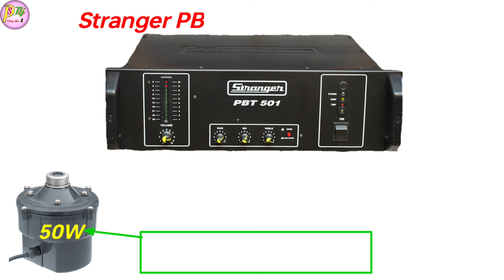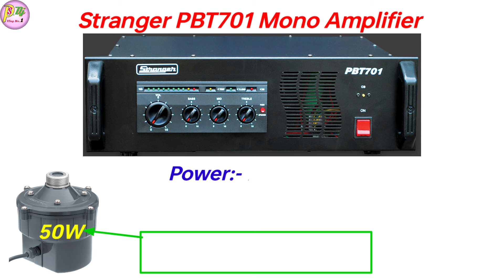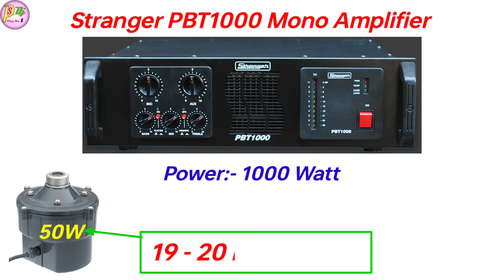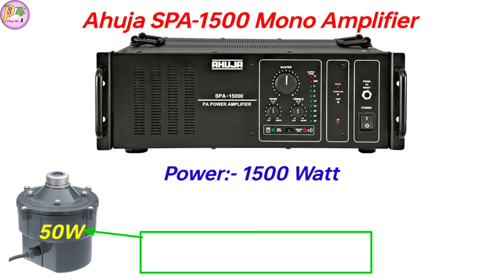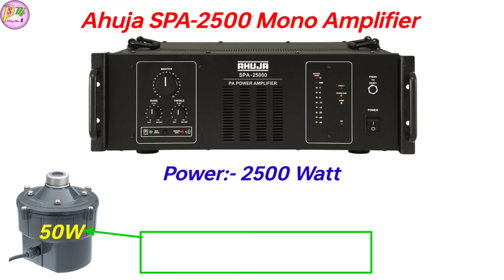5-50 Horn Chalane Ke Liye 10 Best Amplifier || Stranger PBT701 | Ahuja SPA-5000EM | Ahuja SSA-250Dp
5-50 Horn Chalane Ke Liye 10 Best Amplifier || Stranger PBT701 | Ahuja SPA-5000EM | Ahuja SSA-250Dp

Dosto Aaj ki is Video Me Maine Aapko 5-50 Horn Chalane Ke Liye 10 Best Amplifier Ka Details Bataye Hai Ummeed Hai Aapko Ye Video Bahut Pasand Aayegi. Thank you so much...

* My Gears :-
Canon EOS 200D